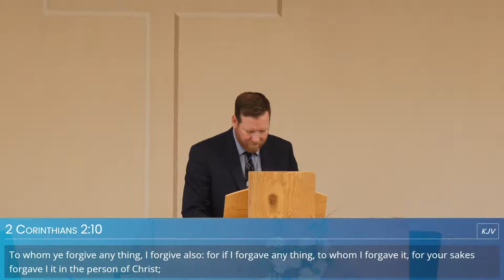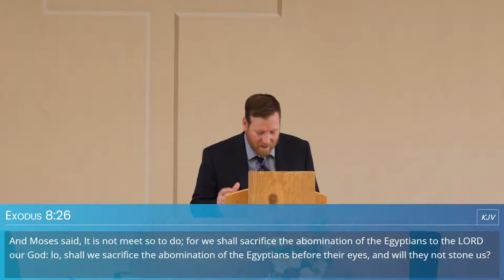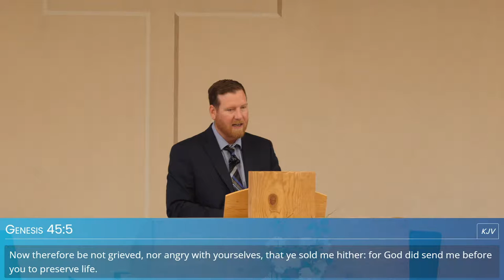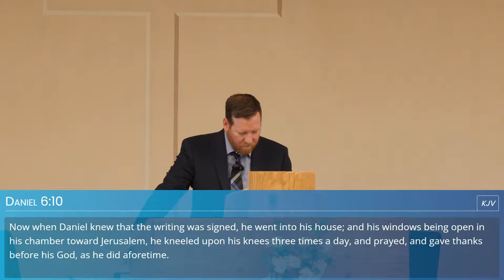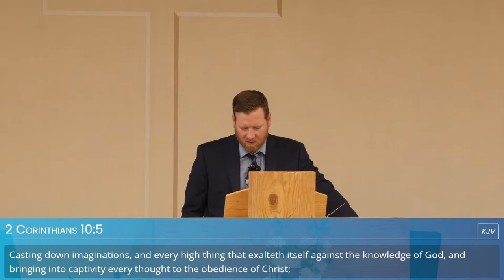The Comfort in Temptation - Part 3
We can all fail in the time of temptation and we must learn the devices of Satan so that Satan does not gain the advantage on us, as warned about in 2 Corinthians 2:10-11.  Understand the temptations, understand the methods, understand the compromise, see it God's way and live for Him!